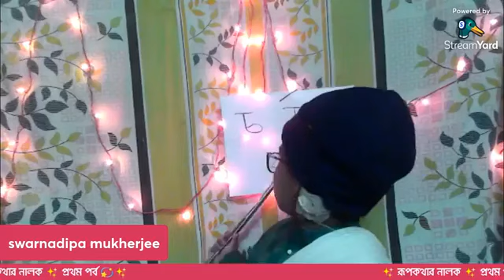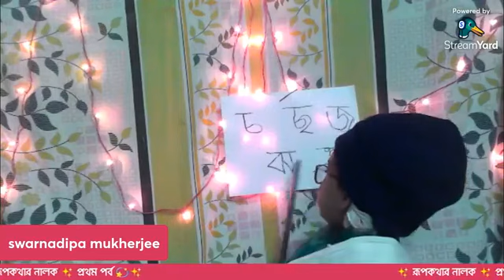নালক NALOK ✨ রূপকথার নালক 2021 ✨ প্রথম পর্ব 💫✨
✨ রূপকথার নালক ✨ প্রথম পর্ব 💫✨